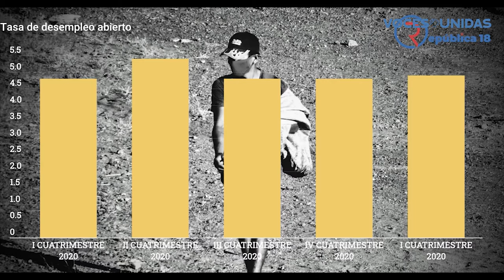El sub empleo ha incrementado en Nicaragua producto de la crisis económica.